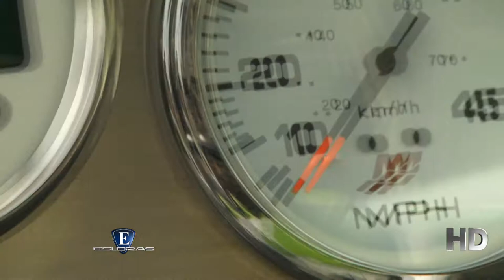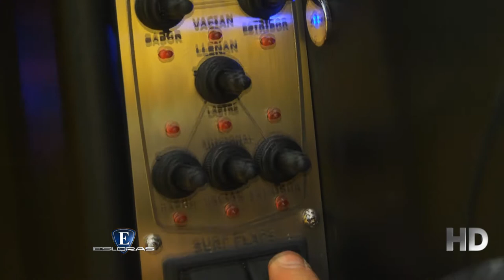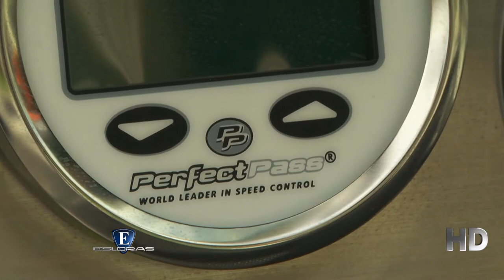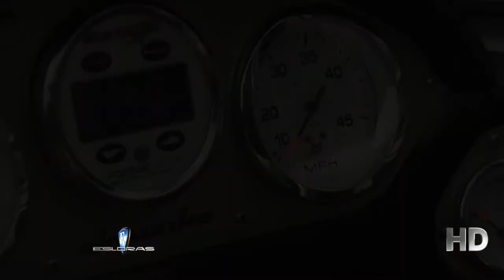Esloras Tv Lancha Skywake XL22